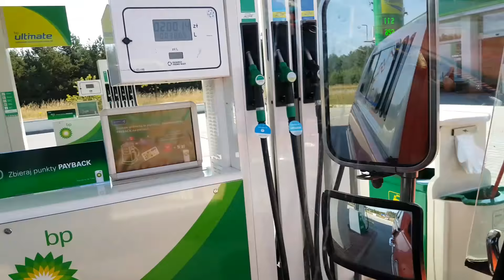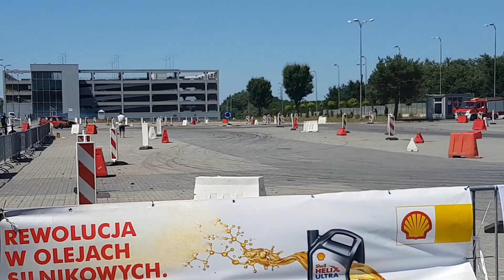Classic & Youngtimer Show 2018 / DUB IT / Targi Kielce 7-8.07.2018 Radomski Klasyki / Gnojowóz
Radomski Klasyki
Targi Kielce
Łukasz Bąkowski Volvo 240 drift